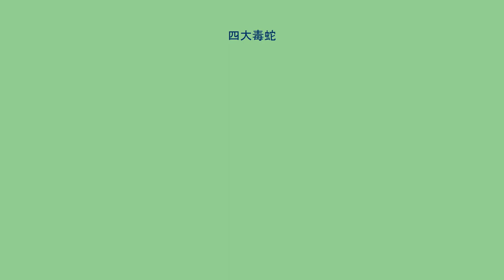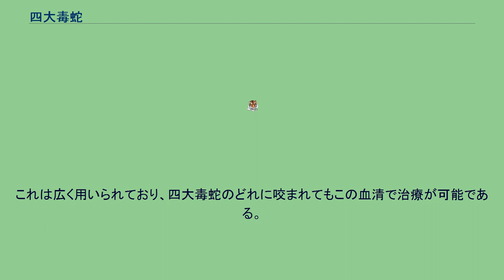四大毒蛇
四大毒蛇（よんだいどくじゃ）とは、インド及びその周辺地域に於いて、もっとも恐れられている4種の毒蛇を挙げたものである。
インドでは2010年代においても、四大毒蛇を中心とした蛇の咬傷による死者数が年間5万人にのぼり、その大半はインドコブラの咬傷となっている。
インドには危険な毒蛇が多いが、上の4種は毒が強く、人家近くや農地など人との関わりが深い地域に生息するため、咬まれる被害が多いという特徴がある。
彼らが捕食するネズミなどは人間の居住地域で繁殖しやすい。
彼らは夜行性であり、多くの被害者は夜間に裸足で歩いて彼らを誤って踏みつけてしまい咬まれるに至る。
アマガサヘビやカーペットバイパーは近縁種が多く生息するため、それらも一緒に含まれていることが多い。
なお、同じインド周辺に生息し毒が強いキングコブラは、四大毒蛇には含まれない。
相対的に小さい種である四大毒蛇と比べてキングコブラは遥かに多くの毒を注入するが、キングコブラは比較的臆病な性質を持ち、ジャングルの奥に住むため人間との接触が少ない。
またキングコブラが捕食するのは他の蛇などの爬虫類だけで、ネズミは飼育環境下など特殊な状況でない限り基本的に捕食しない。
インドでは四大毒蛇のために作られた血清が開発されている。
これは広く用いられており、四大毒蛇のどれに咬まれてもこの血清で治療が可能である。